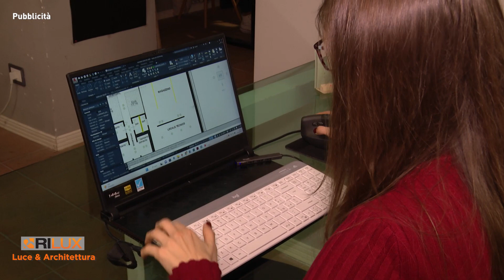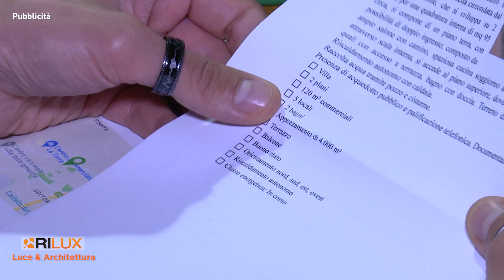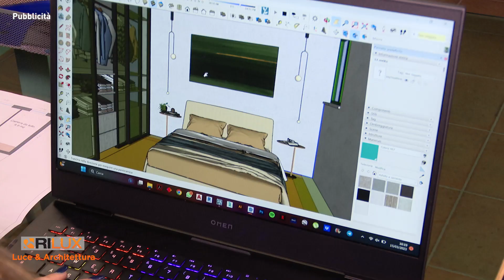Rilux, Luce e Architettura - Studio Luba Architetti (Parte1)